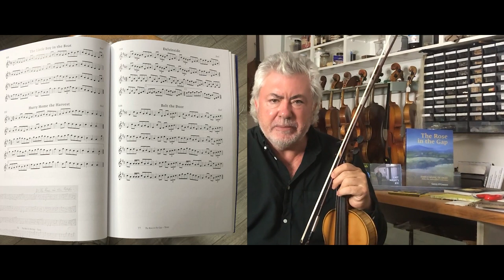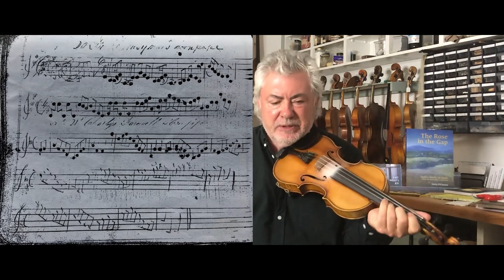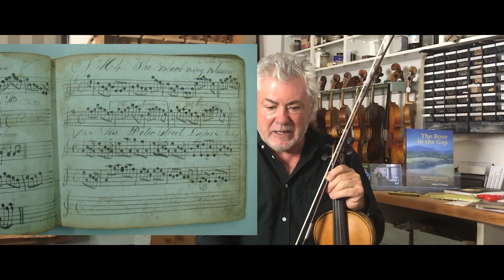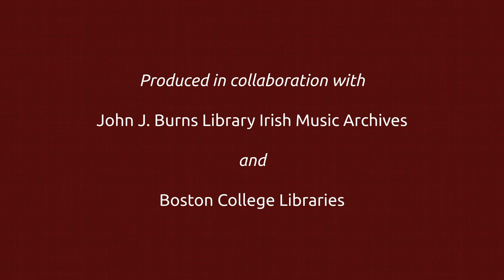Gerry O’Connor - Gaelic Roots Lunchtime Series, Boston College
Gaelic Roots Lunchtime Series: virtual event with fiddle player Gerry O’Connor

Event premiere: Nov. 5, 2020, 12:00 noon EST (see tune list below)

Gerry O’Connor will present a lecture/performance based on his 2018 publication of The Rose in the Gap: Dance Music from the Oriel Region, a collection of the dance music of South Ulster from the turn of the 20th century.

With a focus on his local music of Oriel, he is known worldwide as a fiddle soloist and as a founder band member of Lá Lugh, Skylark and Oirialla.

Virtual events in the series are pre-recorded, set to premiere simultaneously on the Gaelic Roots Facebook (including a Q&A session) and Burns Library’s Irish Music Archives YouTube Channel

Presented by Irish Studies at Boston College, this virtual event is produced in collaboration with the John J. Burns Library Irish Music Archives and Boston College Libraries. The Gaelic Roots Music, Song, Dance, Workshop, and Lecture Series is directed by Sheila Falls.

List of musical selections:

1. (Air and march) The Rose in the Gap
2. (Reels) The Cottage in the Grove / The Dandy Reel / Over the Bridge to Beeta
3. (Highland and reels) Delvinside / Drowsy Maggie / Yankee Cabbage / Miss Hutchinson’s / The New Line to Dublin
4. (Jig) The Drowsyman’s Hornpipe
5. (Hornpipe and reels) Gypsy Hornpipe / Blackberry Blossom / Peter Street
6. (Air) Úrchnoc Chéin Mhic Cáinte (Peadar Ó Doirnín, 18th century)
7. (Highland, jig, highland, and reel) Switch Her through the Heather / Peter McArdle’s Jig / Highland Down the Meadow / The Scutchers Reel
8. (Barndance and reels) Betty Black / The Left Handed Reel / The Lass of Ballintra / The Rakes of Invercairn
9. (Strathspey and reels) The Marquis of Huntley (aka The Ewe with the Crooked Horn) / Lively Kate (aka Bouncing Kate) / Eliza of Roth